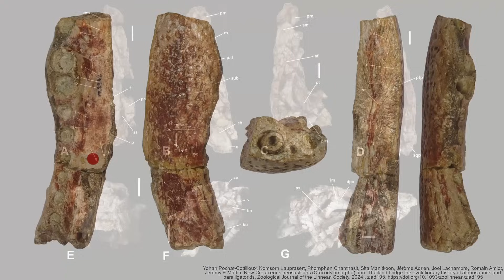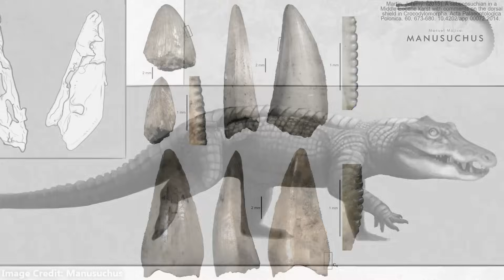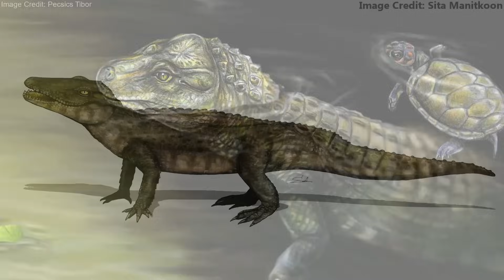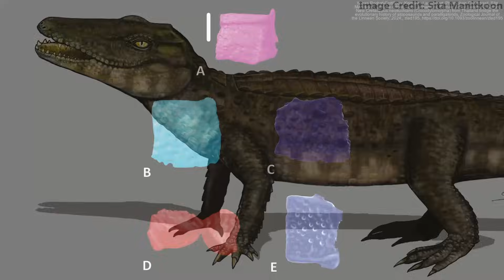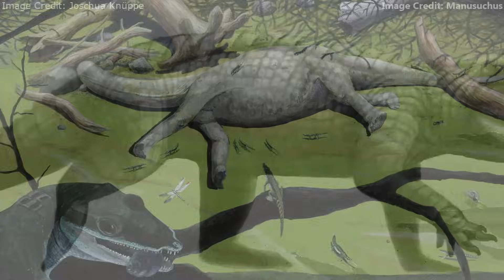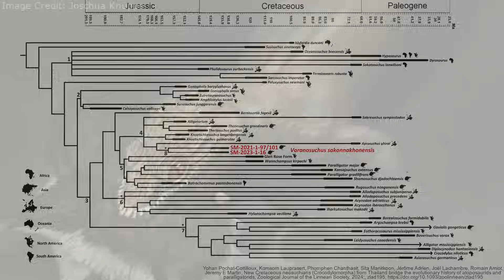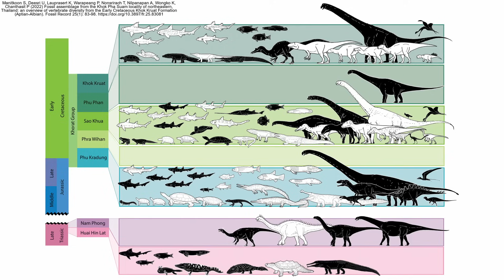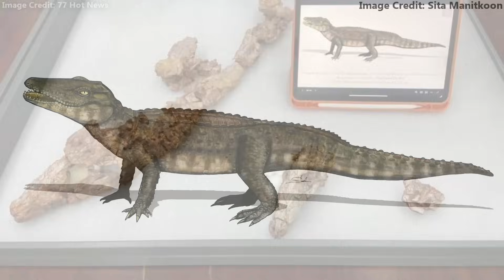Varanosuchus: Thailand's Prehistoric Land Crocodile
Varanosuchus was a relative of crocodilians that lived in what is now Thailand during the Early Cretaceous Period. Although this crocodylomorph was descended from semi-aquatic, crocodile-like ancestors, it reverted back to a primarily terrestrial existence. Varanosuchus's discovery has also helped science to better understand the clade Atoposauridae, its obscure branch of Crocodylomorpha.

Thank you to Matt Waszak for narrating this video.

00:00 - Introduction
00:54 - Location and Discovery
01:51 - Skull
05:05 - Body
07:44 - Classification
10:48 - Paleoenvironment
12:46 - Conclusion
13:23 - Outro